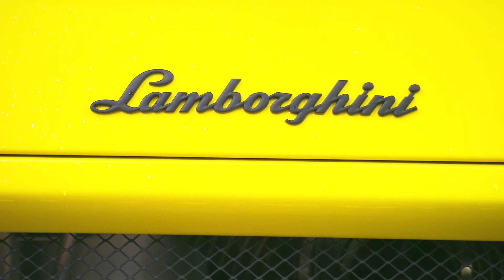Lamborghini Gallardo LP 570-4 Super Trofeo 2013